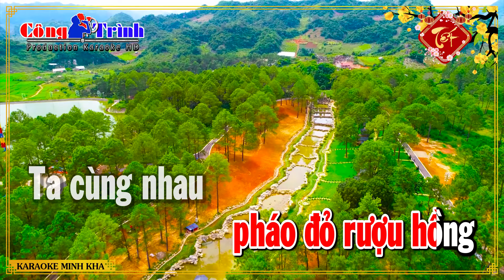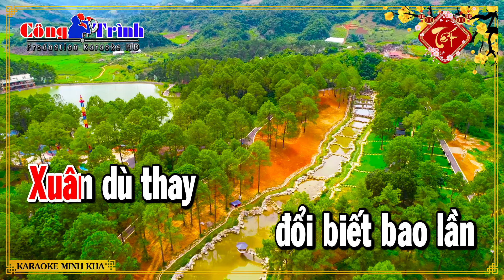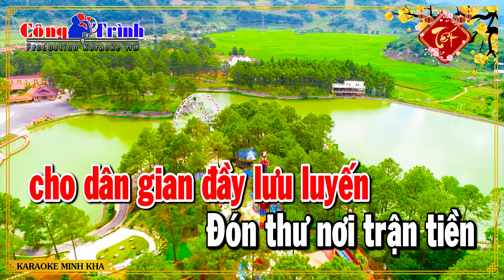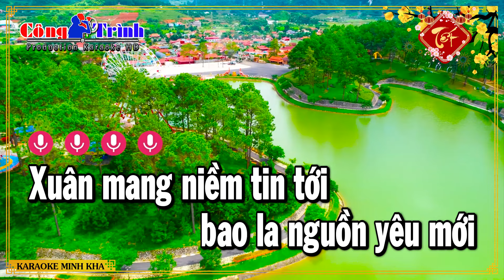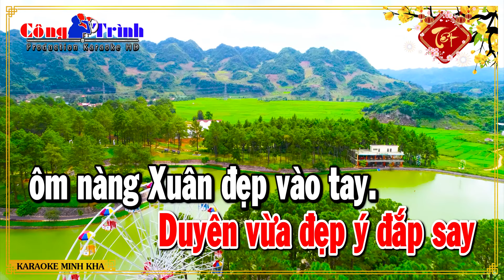Câu Chuyện Đầu Năm Karaoke 2024 Tone Nữ Nhạc Sống | Karaoke Công Trình